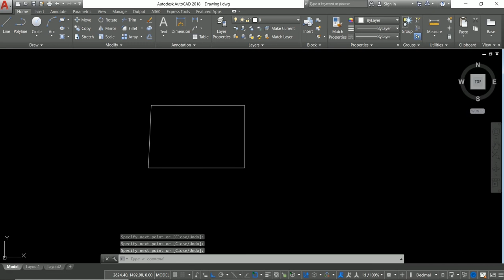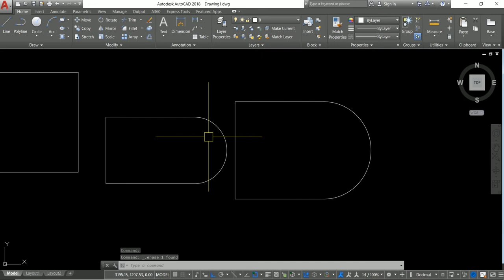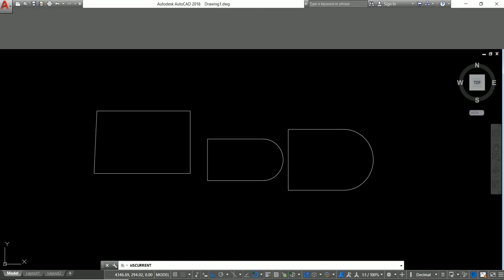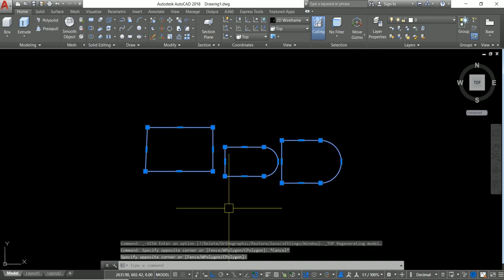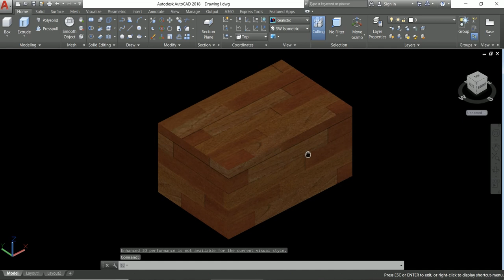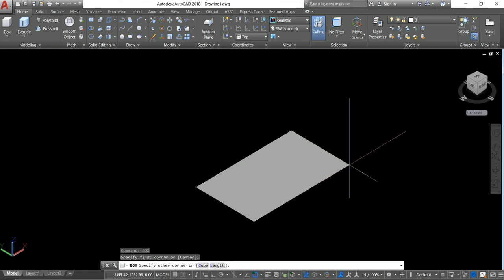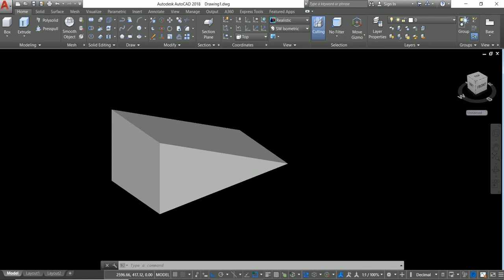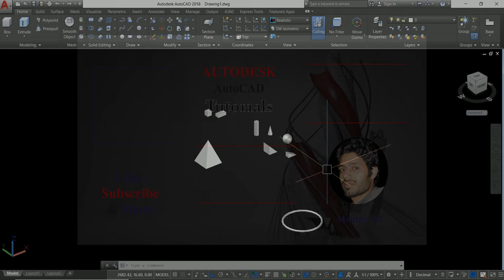AutoCAD 3D Introduction, Interface & Solid Primitives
AutoCAD 3D - Introduction, Interface, Basics | Solid Primitives | Orbit